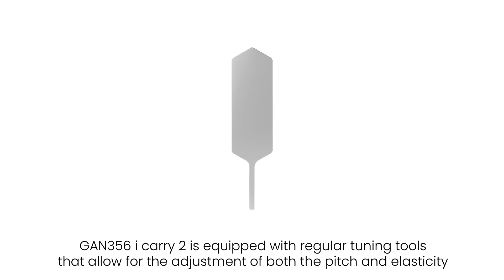GANCUBE - GAN356 i carry 2 User Instructions and Guides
This video is a visualized user manual and will show you how to tune up the smart cube.
It is divided into sections as follows:
00:01 Adjusting Tool Introduction
00:08 Center Piece Travel Adjustment
00:21 Elasticity Adjustment
00:34 Connect to the APP
00:52 Cube Condition
01:02 Battery Replacement

Follow our pages to get the latest GAN news!